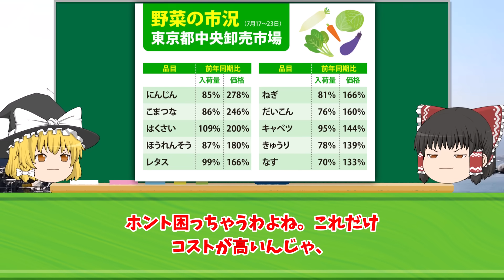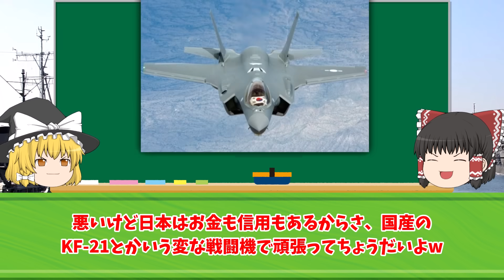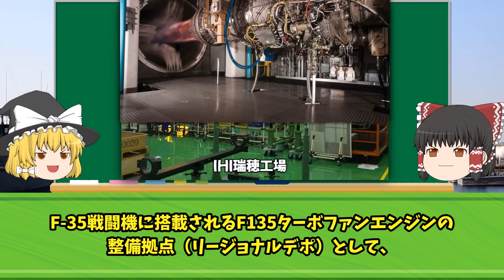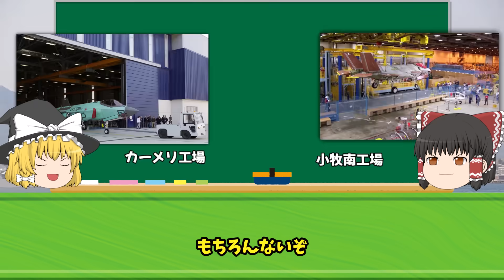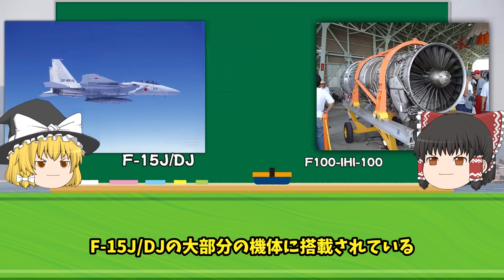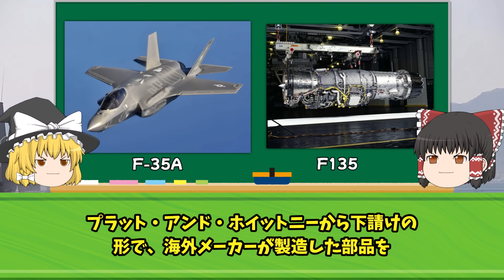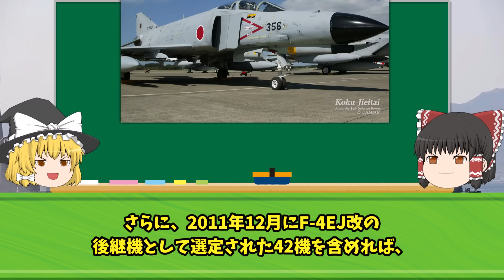F-35戦闘機は「コスト高いし稼働率悪い!!」米国防省が名指し批判「いらんから全部日本に売れ！」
iStock.com/Purplevideos,circotasu,baileystock,komisar,viafilms,3DSculptor,PlotPhoto,snksnksnksnksnk,jjneff,designprojects,AvigatorPhotographer,felixmizioznikov,vesperstock,Treedeo,mutra,Yuri_Arcurs